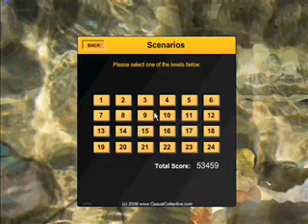The Spawn Mission (level 23) Desktop TD Pro - No Juggling, Only Leaks From The Level 40 Spawn Boss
As the title says.

Since most people just juggle, because the mission is very easy this way and it's also the intention of the mode, I just wanted to create a challenge for myself, and try it without juggling, things can still be improved for the last boss wave I think.